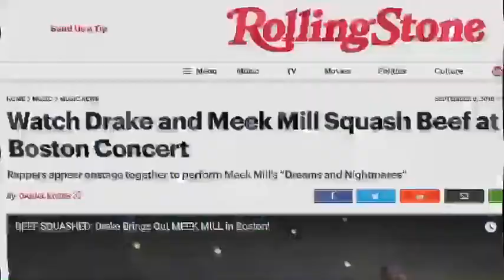DJ SPADE Boston